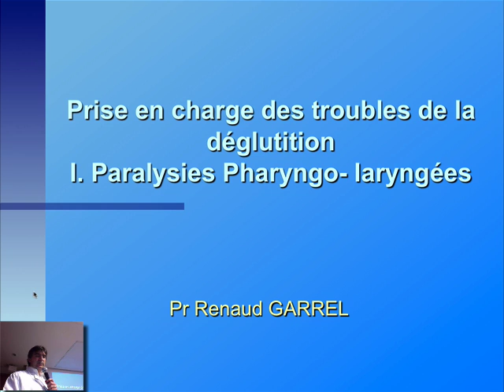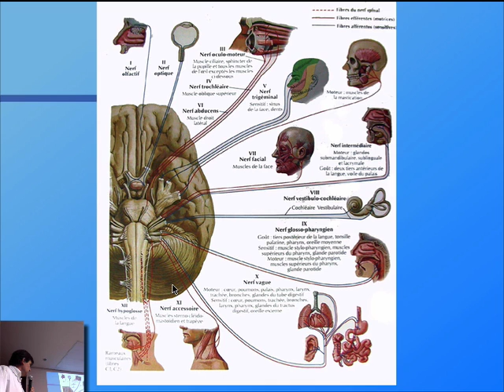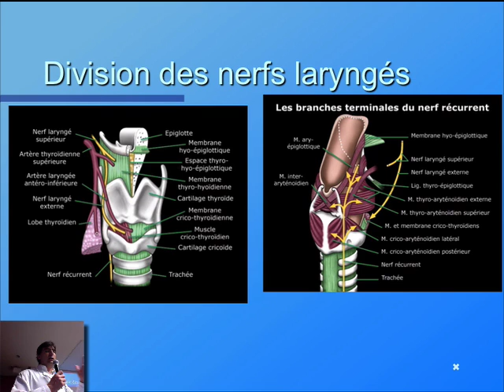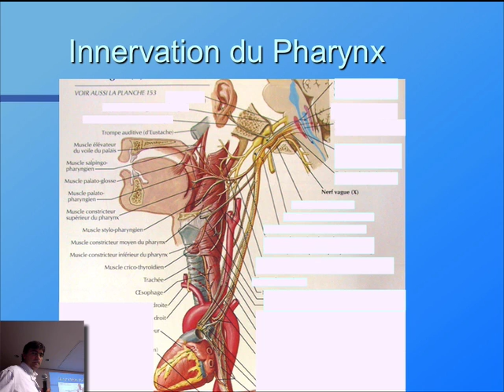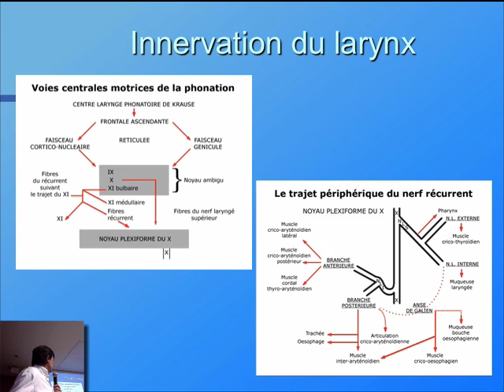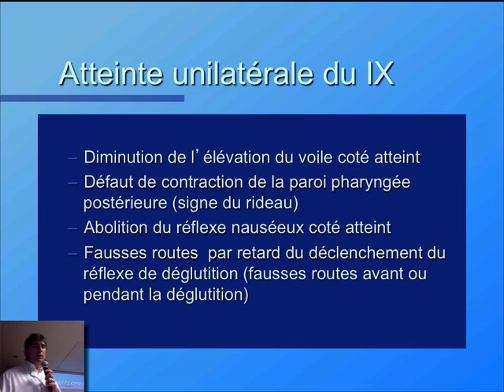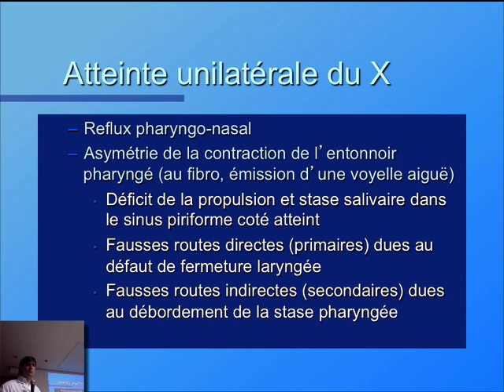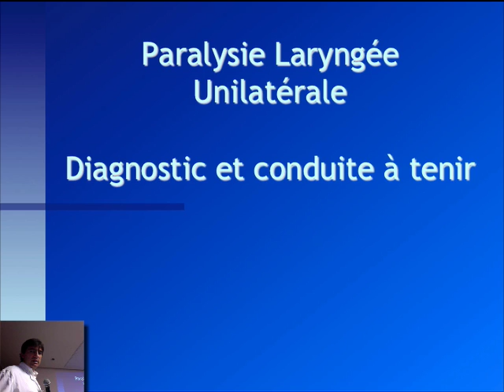DIU Anatomie Physiologie des VADS